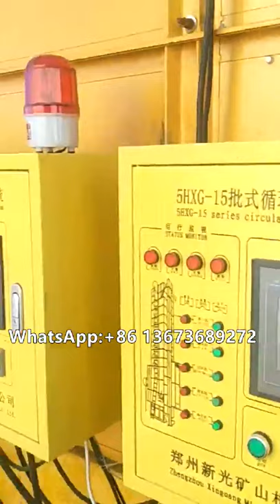Rapeseed dryer town grain dryer for corn rice wheat crop seeds sunflower seeds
This machine is mainly to dry various grains, crop seeds. It has 5H-15 and 5H-32 available for sale. It has advantages of simple operation, easy installation, long service life.